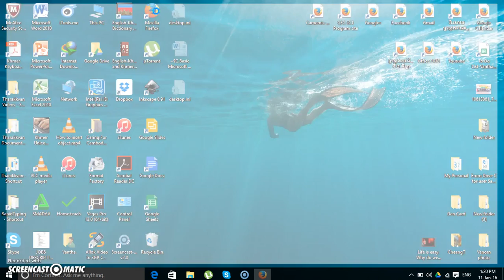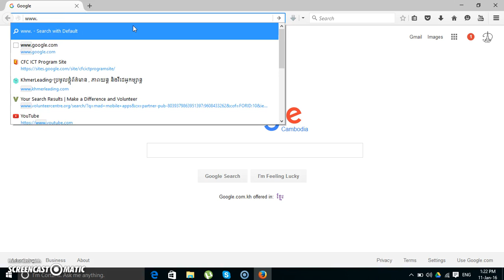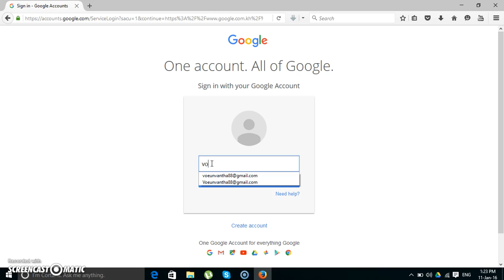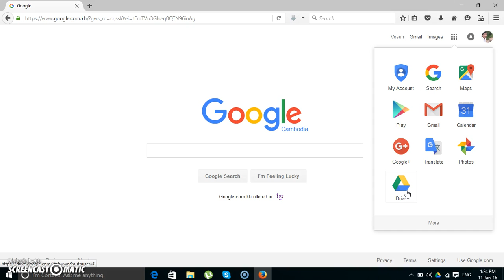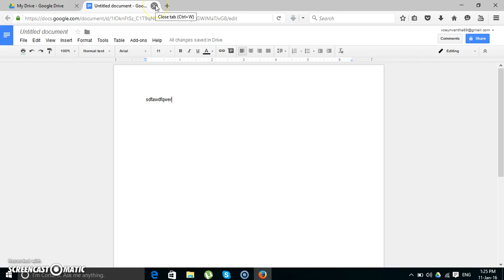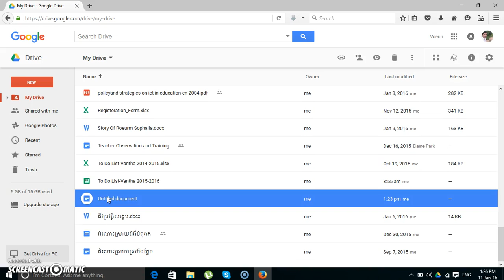Getting to Google drive